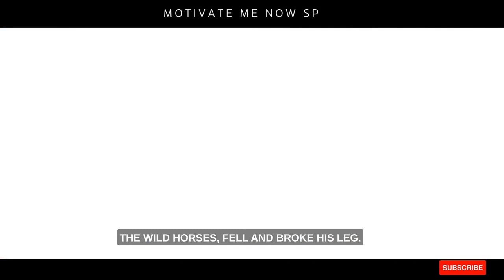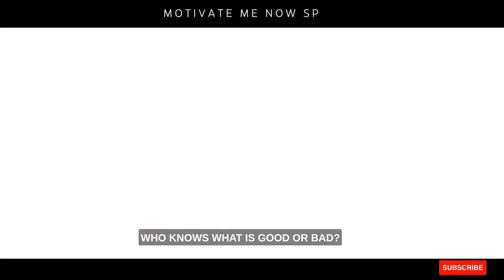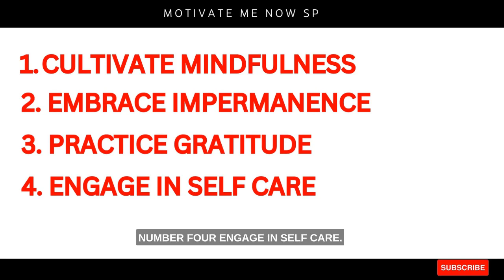How To Stop Overthinking | Buddhist Story in English with the Best Ways to Stop Overthinking | L14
Are you tired of overthinking and want to find inner peace and clarity? This captivating video reveals the secrets of monks on How To Stop Overthinking and live a more mindful life through a Buddhist Story in English language. Discover ancient wisdom and the Best Ways to Stop Overthinking, let go of unnecessary worries, and find serenity in the present moment. Are you ready to break free from the cycle of overthinking and experience a deeper sense of calm? Dive into this enlightening video and learn how to embrace stillness, cultivate mindfulness, and release the burden of overthinking. It's time to tap into the wisdom of the monks and discover a new path towards mental clarity and tranquility. Tune in now and start your journey towards a more peaceful and balanced mind.